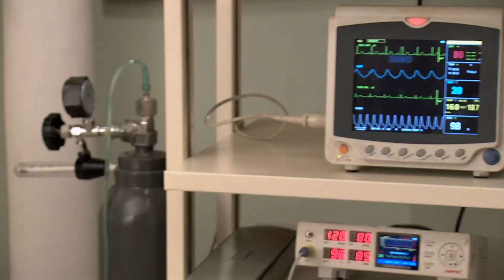Pragya बानी ग़लतफ़हमी की शिकार | Kumkum Bhagya | Week In shorts | Zee Ganga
🤔 Pragya falls victim to a misunderstanding. How will she clear her name?